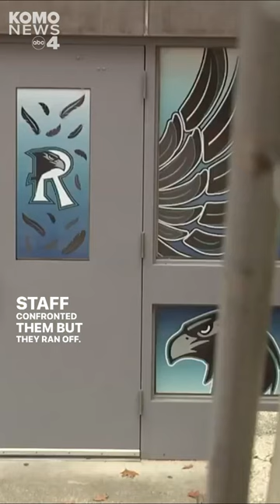Gang activity at Auburn high school worries parents following incident that left 5 students injured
Some parents chose to keep their children home from Auburn Riverside High School Tuesday after five students were assaulted by a group of individuals who got inside the building Monday, according to the school district.

A student unknowingly answered a side door Monday afternoon and let six masked people into the school, according to the district.

"[Gang activity] is definitely something that is a concern of ours, and I want to be really transparent. We can not have gangs in our schools, full stop," said Auburn District Superintendent Dr. Alan Spicciati.